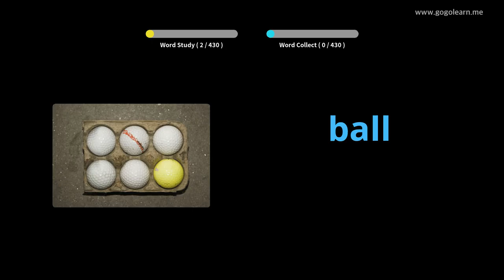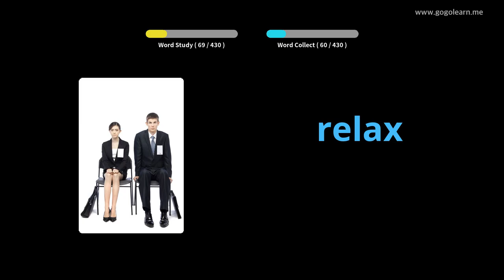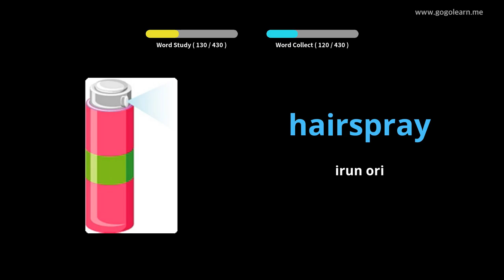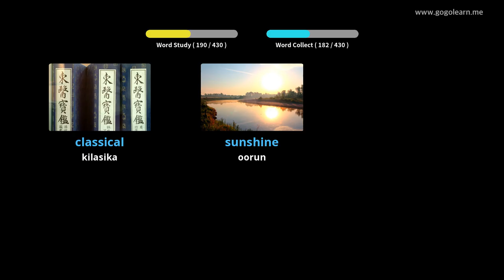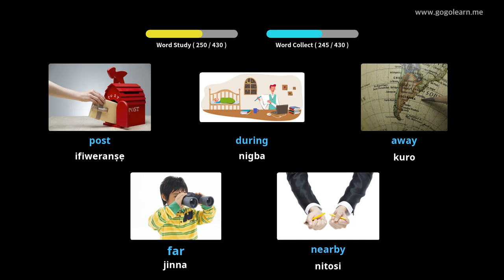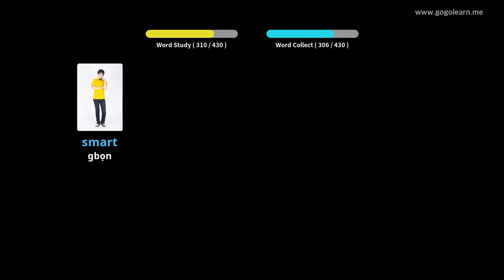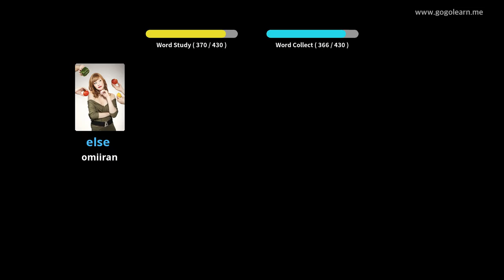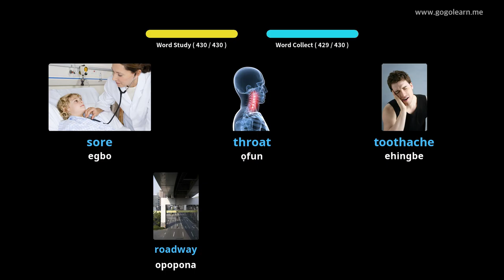Ile-iwe Gẹẹsi Gẹẹsi Gẹẹsi 1 |Golearn